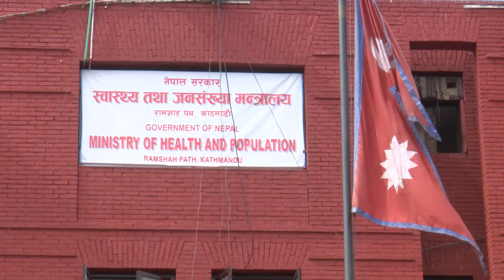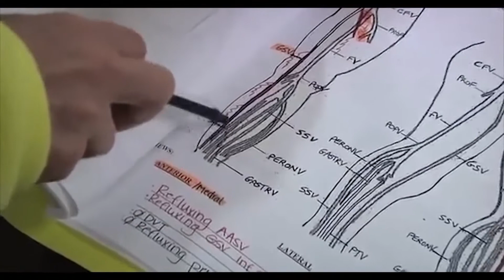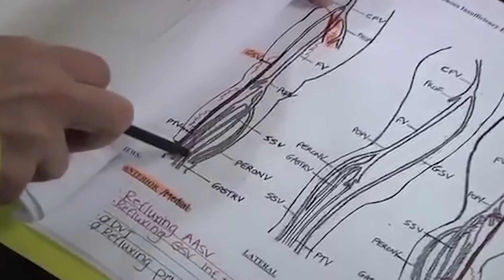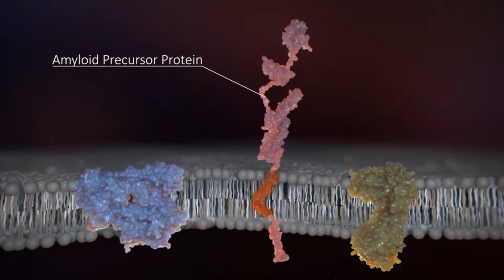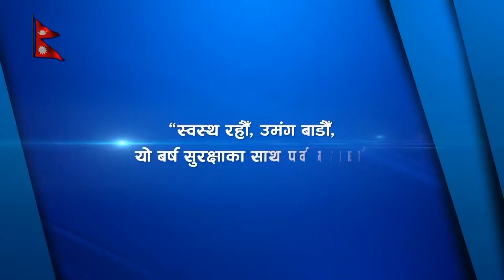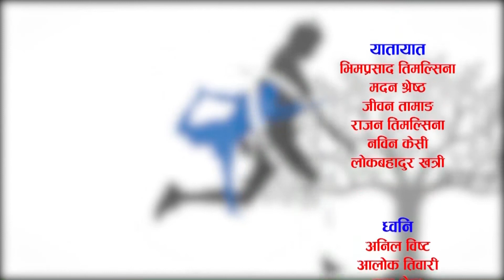|| स्वस्थ जीवन || NEPAL TELEVISION 2077-08-06